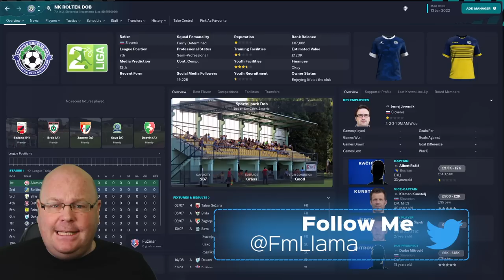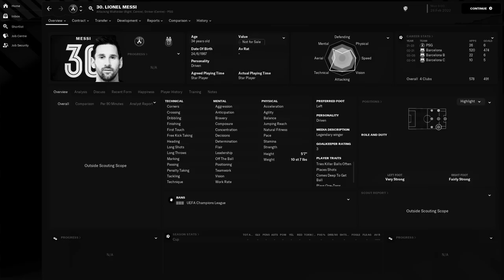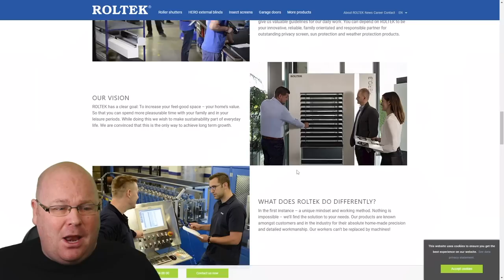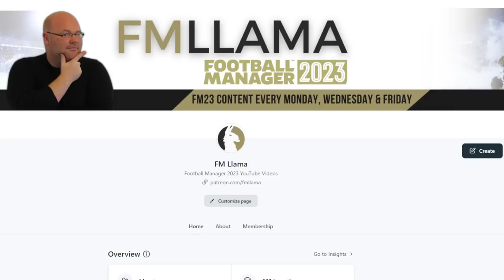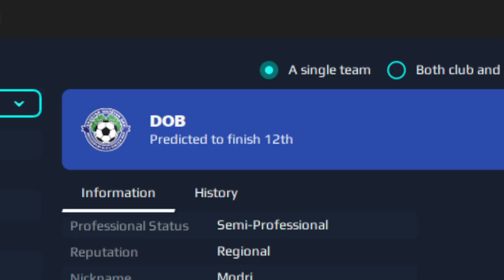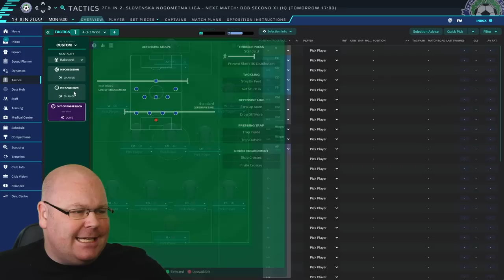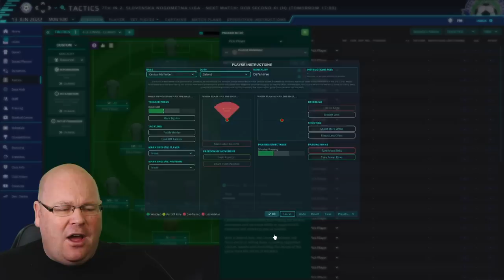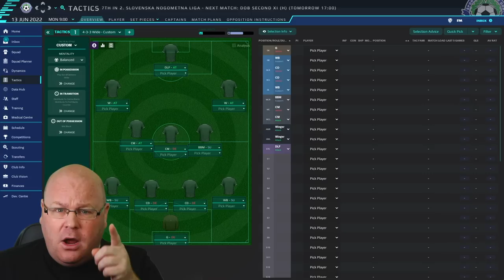NEW FM23 LET'S PLAY SERIES | The Dobfather | #1 | FOOTBALL MANAGER 2023 | Building A Tactic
Welcome to YOUR NEW FAVOURITE FM23 SERIES (on this channel) as FM Llama sets out on the hardest Football Manager 2023 adventure he could dream up - Becoming The Dobfather! He'll be starting life at a semi-professional club and will only use players from his own youth academy, whom he'll be developing without being able to see their attributes!

Chapters:
00:00 Intro
01:53 Welcome To The Club
02:34 Save Rules
03:57 The Backers
06:03 Backroom Staff
08:04 The Tactic